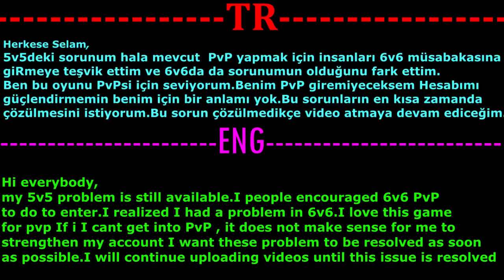Drakensang online Athena | 6v6 Joining problem (6v6 giriş problemi) Problem #2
5v5den sonra 6v6 pvpde giremiyorum.Artık diyecek bir söz kalmadı pvp giremiyorum resmen en kısa zamanda çözülmesini istiyorum